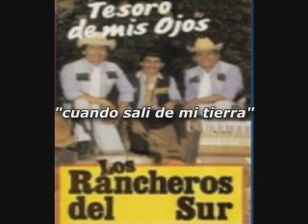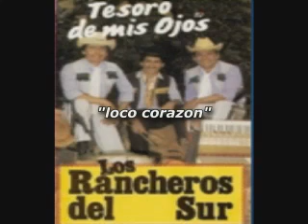LOS RANCHEROS DEL SUR VOL -2 ......10 CANCIONES PEGADITAS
musica ranchera con los rancheros del sur